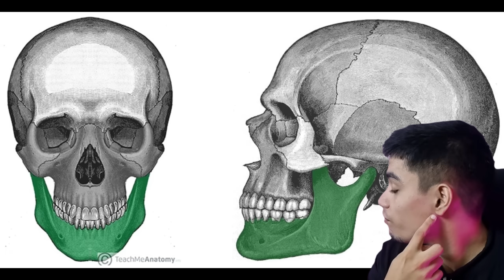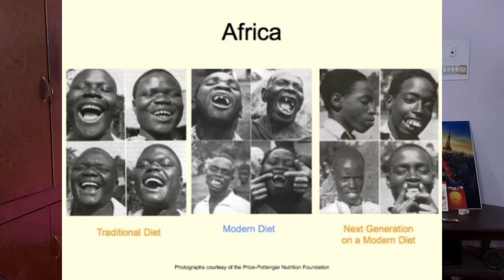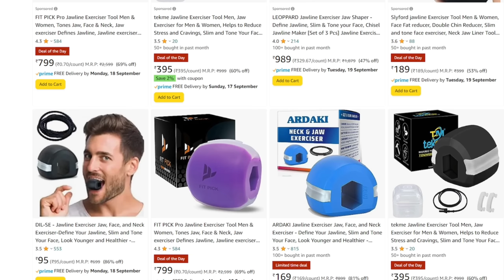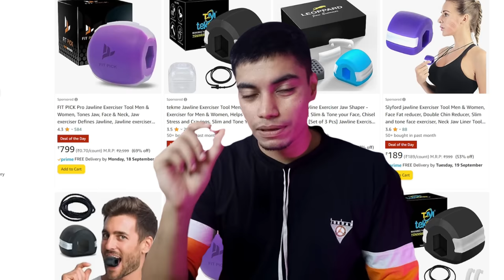"Kya Tum Chewing Gum Se Jawline Bna Rhe Ho ?"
FIX YOUR FACE AND YOUR LIFE
If you want to talk to me one on one on a phone call

 Chewing Gum Jawline hindi || chewing gum jawline hindi || chewing Gum jaw

1 how to be more attractive hindi
2 how to look more attractive hindi
3 how to improve looks
4 how to increase your appearance
5 how to enhance my looks
6 how to improve looks instantly
7 how can i improve my looks
8 how to improve looks and personality
9 how to improve your appearance
10 how to improve looks
11 how can i improve my looks
12 how i improve my looks
13 how to get attractive face in hindi
14 how do i improve my looks
15 how to look attractive in hindi
16 how to improve face cut in hindi

personal information

Your enquiries
how to improve face looks hindi
how to improve face looks
how to improve face structure
how to improve facial looks
how to improve face appearance
how to get better looking face
how to improve face structure in hindi
how to improve face cut in hindi
how to improve face cut
how to improve face attractiveness
how to enhance your facial features
how to get better face cut
how to improve your facial features
how to improve facial attractiveness in hindi
how to get better face structure
how to get better face symmetry
how to improve your facial structure
how to improve facial features naturally
how to change your facial features
how to change your facial structure
how to improve your facial appearance
how to improve face features
how to improve face shape
how to improve face size
how to get better facial features